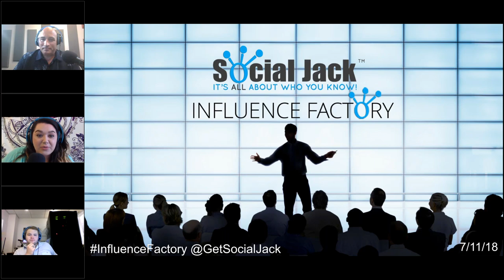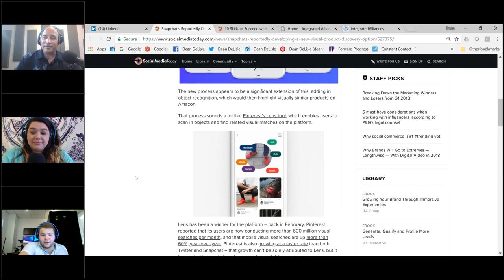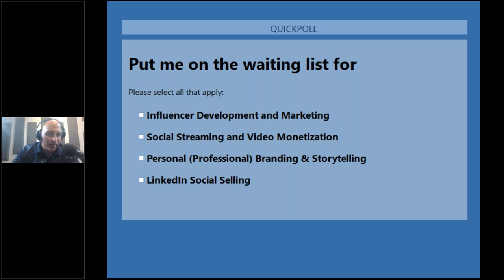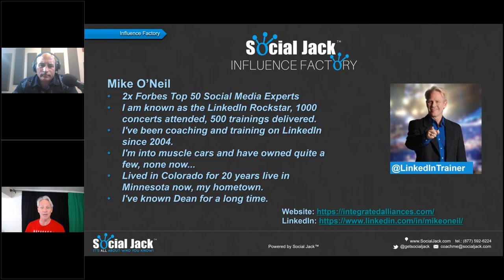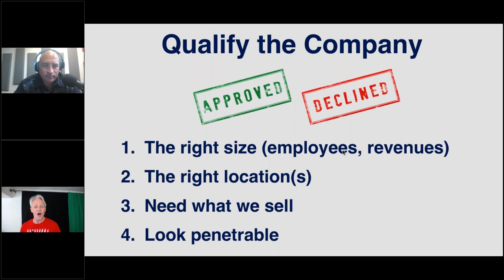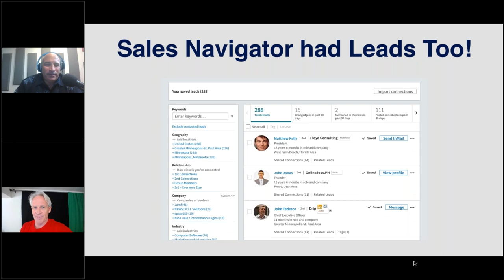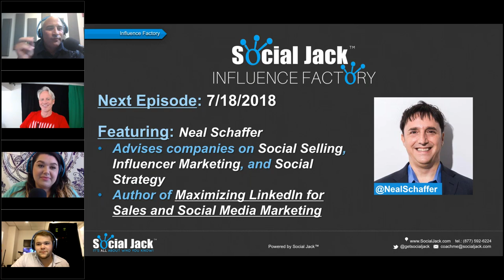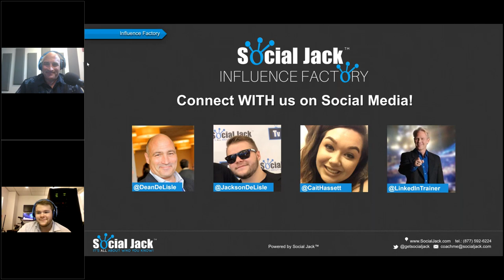Ep 25 | Mike O'Neil - "LinkedIn Sales Navigator" | Influence Factory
Social Jack™ Influence Factory
Episode 25: Featuring Mike O’Neil – LinkedIn Sales Navigator
Air Date: Wednesday, July 11th, 2018

This week’s edition of the Influence Factory brings you the latest industry news, lessons, and hear from Industry Experts, ask questions live online, win prizes and have some fun!

Our Influencer Guest, Mike O’Neil, shares why he loves LinkedIn Sales Navigator.  He will discuss how to know when you are ready to make the switch to Sales Navigator.

Learn about:
- The Latest Industry News
- Insights into Top Trends
- Tips and Tricks to Increase Your Influence
- And more…

The Influence Factory is a LIVE webcast that airs every Wednesday at NOON Central